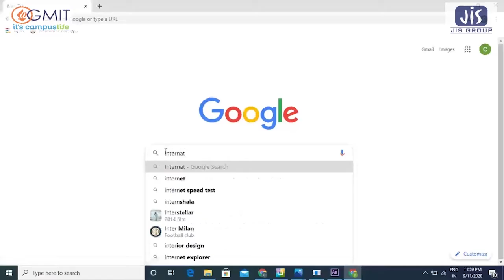4.00 pm Corporate Matinee Program (12.09.2020)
At today's 4.00 pm Corporate Matinee Program we will be discussing:

1. According to the International Energy Agency, there will be 2.7 million new jobs in the Renewable energy sector at the Rest of Asia region (India hold 70% GDP of this region) by 2050. Out of this 27 million jobs 35% will be in, and Maintenance segment.

2. The solar energy generation sector's job is for Electrical Engineers only, not for Mechanical and Civil Engineers. Is it True or False?

3. Correlations between Software and Solar PV generation beyond 2020.

4. Finally, valuable advice for future engineers to get success in this field like what skills they should upgrade during the course of their B.Tech study.

The interaction will be interesting irrespective of stream.